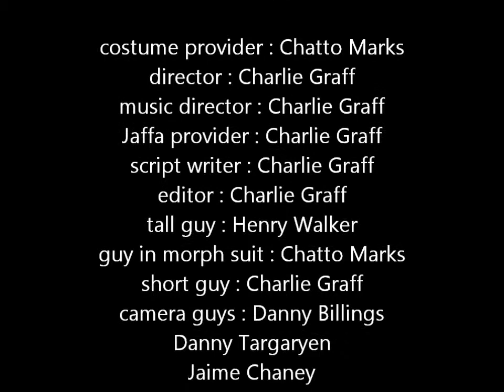song of solomon (omnom jaffa cakes!) - Made In China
ima banana
walkin' down the street
ima banana
eatin' your feeeet!

mmm..
omnom jaffa cakes
how i love dem jaffa cakes
oh and that orange jam
and that spongey jaffa cake
mmmm...
I eat that pack
mmmm...
I eat another pack
look at alll the empty wrappers

We can make sandwiches!

have you ever been to the park
feelin' hungry
well I think that we might have the remedy cuz
we
we
we
we
lettuce and the ham
and the lettuce and the ham
burger patty
burger patty
burger patty
burger patty
bunbunbunbunbunbunbunbun
bunbunbunbunbunbunbunbun
bunbunbunbunbunbunbunbun
bunbunbunbunbunbunbunbun
etc...

It's a wrap... get it

we are MADE IN CHINA, a fake band that we set up for a school project, and this is our first and sadly probably our last fake music video. The video is just clips of us messing around in school on a Thursday afternoon. The music was all edited on Garageband in the school corridors. We took the dubstep bit in the last part of the song from ' party rock anthem ' by LMFAO and the Gangnam style parody, of course, from Gangnam style.
Thanks to Sawyer Adler for inventing the banana song. Thanks to Alec Wallace for helping me come up with the idea for Omnom jaffa cakes. 500 likes and I'll make another one! :)